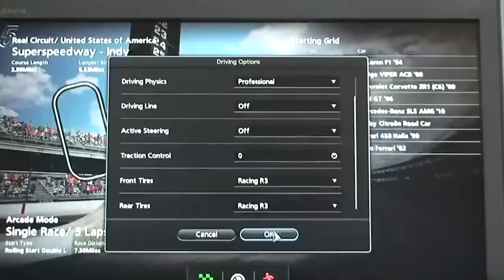Gran Turismo 5 Best Buy Demo Ferrari Enzo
A video of Slammedmontecarlo taking a Ferrari Enzo out for a spin on the Indy Speedway. I know it looks like I don't  know how to drive but the joystick on the controller was heavily worn out that's why my driving was a little weird at times. The game plays really well for a demo! Can't wait for November 2nd!

Filmed in High Definition using a Nikon Coolpix L110